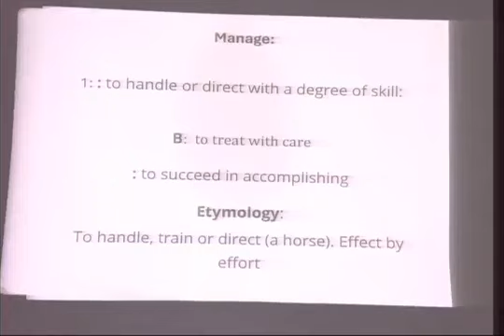3 6, 2024 Mens PSCEP The Peaceful Solution Character Education Program Certification Course Classes